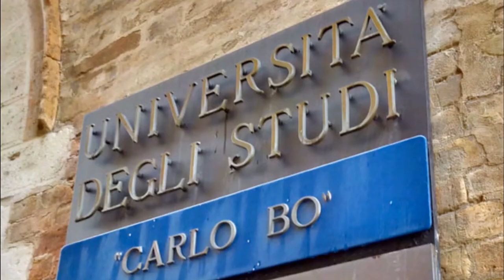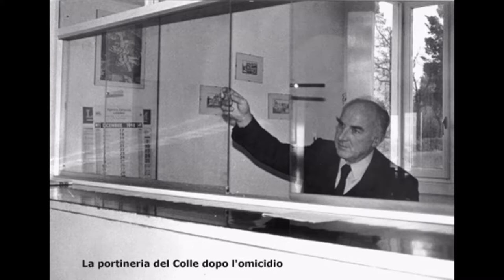L' omicidio Floride Cesaretti*.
Narrazione del delitto di Floride Cesaretti, caso ad oggi rimasto irrisolto.